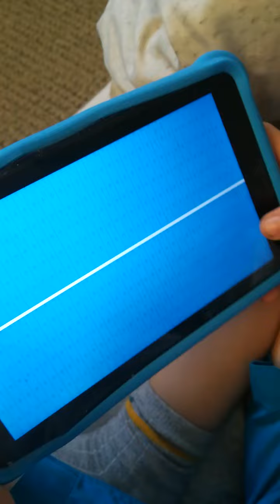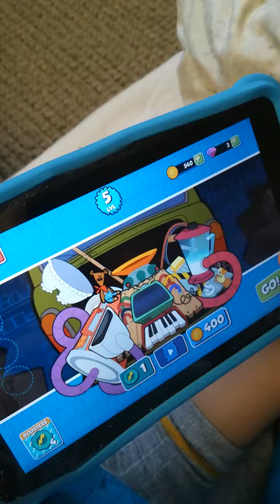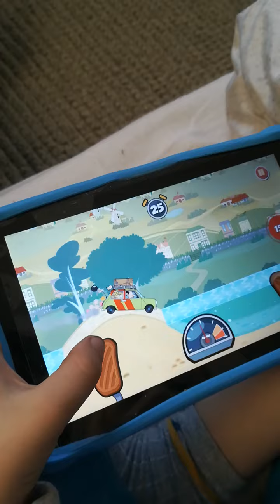Mr Bean - special delivery ( game)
Mr Bean special delivery gameplay